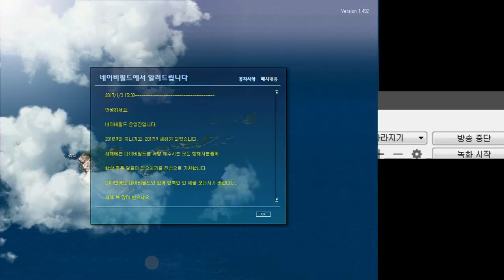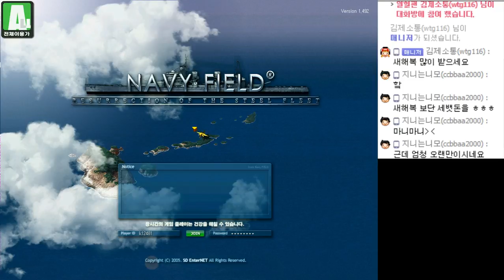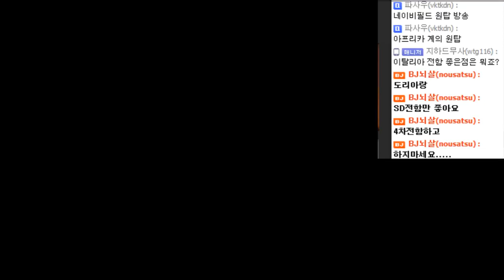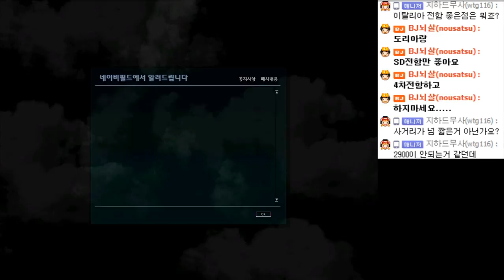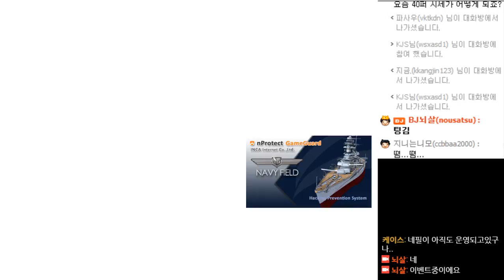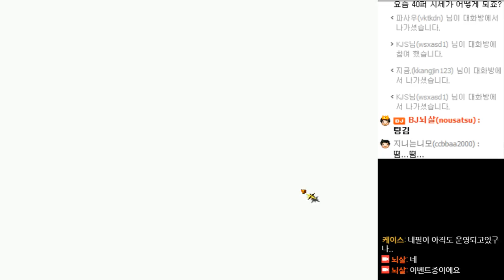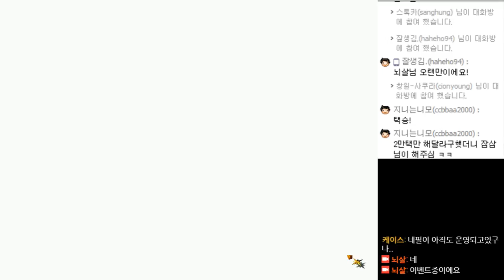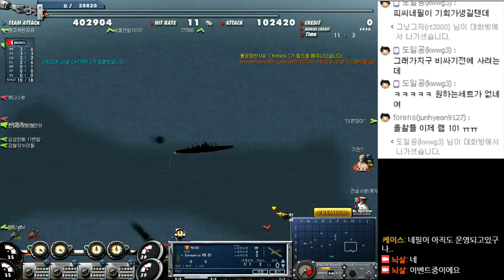Navyfield(login event) LIVE (KR) by nousatsu(뇌살) 2017.01.29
네이비필드 한국서버입니다.